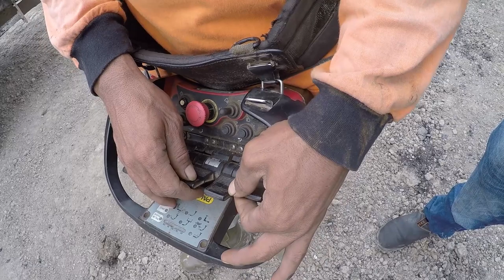MELEPAS SUSPENSI OHT DENGAN CRANE REMOT CANGGIH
halo teman dimana saja jumpa lagi dengan saya FITRIWIDIANTORO.
sebelumnya saya ucapkan trimakasih yg sudah menonton vidio ini.
support dan dukung terus chanel saya ya gyus , karena tanpa dukungan kalian semuanya chanel saya tidak akan bisa berkembang.
 di vidio ini adalah vidio tentang kegiatan mechanic melepas suspensi OHT777D dengan menggunakan alat bantu crane.
TRIMAKASIH YG SUDAH MENONTON VIDIO INI DANG JANGAN LUPA TINGGALKAN LIKE SUBSCRIBE DAN jangan lupa tulis kritik dan saran di kolom komentar karna itu sanngat penting untuk memperbaiki kekurangan saya. jika banyak tutur kata sayab yg salah mohon di maafkan.